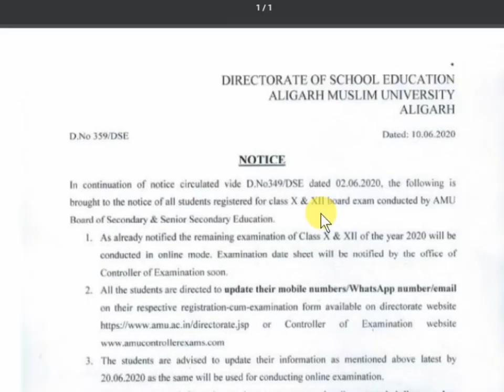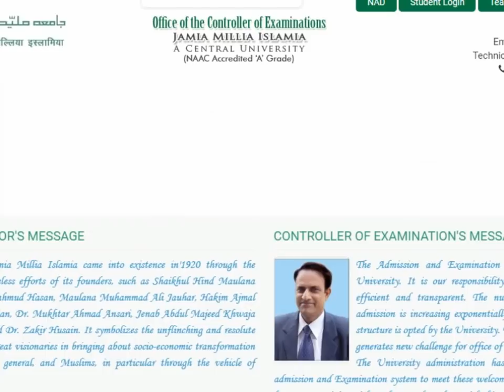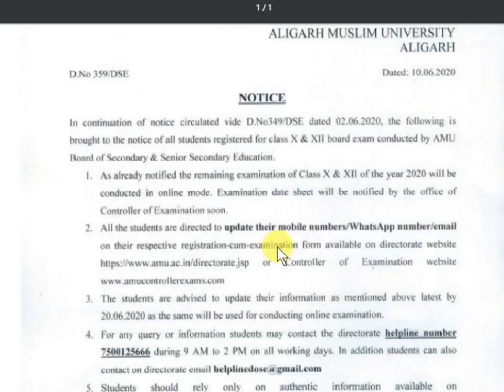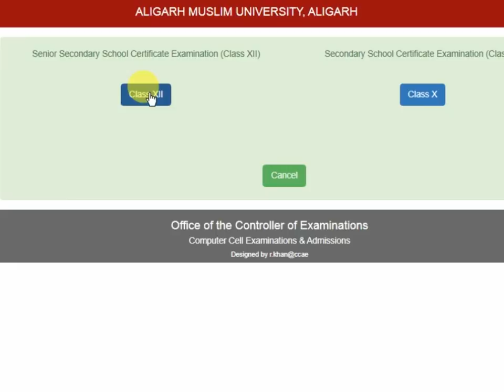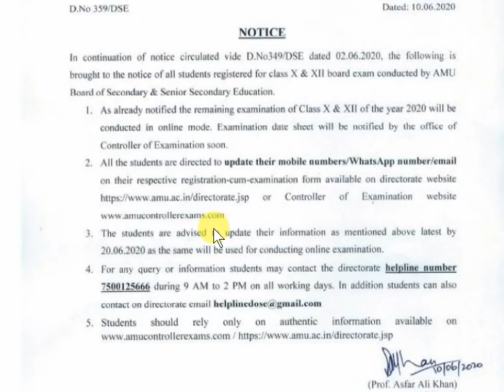AMU और Jamia का आज की नोटिस | Amu ka exam kab hoga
About this video :- Amu ka exam kab hoga jamia ka exam kab hoga and Amu ke exam kab honge and Jamia ke exam kab honge.